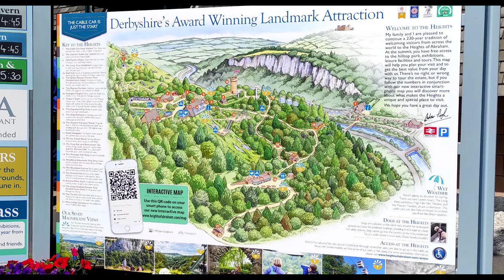Matlock Bath. Derbyshire. England. 10.08.22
Matlock Bath. Derbyshire. England. 10.08.22. Англия

Developed as one of the country's first tourist destinations, Matlock Bath in Derbyshire retains much of the character and interest that impressed early visitors.

1.5 miles south of the town of Matlock, on the busy A6, Matlock Bath is set in the beautiful gorge of the river Derwent, with attractive riverside gardens, wooded hillsides and rocky limestone crags. A popular tourist destination since the late 17th Century when the spa waters were discovered, its' heyday was in Victorian, times when it became known as "Little Switzerland" by the poet, Lord Byron.

A popular destination for families, bikers and fun seekers, there are plenty of things to do and see. There is wide a variety of accommodation available for overnight stays and with good transport links it is a popular destination for a day trip. The Matlock Bath Illuminations are a popular feature from September to the end of October, when the riverside is decorated and the cliffs floodlit to create a magical scene of colour. At weekends there are parades of decorated boats, entertainments and, on certain dates, firework displays.

Things to do; An exciting cable car ride takes you up to The Heights of Abraham, where the wooded country park is crowned with the Victoria Prospect Tower. The Great Rutland and Masson Caverns are former lead mines that have been adapted as show caves. The Grand Pavilion houses a Tourist Point and the Peak District Mining Museum. For youngsters, the theme park of Gulliver's offers hours of fun and enjoyment. There is also an aquarium and a photographic museum in the village. The Riverside Gardens and Lovers Walks offer gentle strolls away from the crowds, and nearby High Tor affords spectacular views from its lofty summit. The Derwent Valley Heritage Trail runs through the village.

Half a mile south of the village is the shopping complex and working textile museum at Masson Mills. There are lots of places to eat and drink and the village has a variety of gift shops.

Мэтлок Бат в Дербишире, созданный как одно из первых туристических направлений в стране, сохранил большую часть характера и интереса, которые впечатляли первых посетителей.

Отель Matlock Bath расположен в 2,4 км к югу от города Мэтлок, на оживленной автомагистрали A6, в красивом ущелье реки Дервент с красивыми прибрежными садами, лесистыми склонами холмов и скалистыми известняковыми утесами. Популярное туристическое направление с конца 17 века, когда были открыты курортные воды, его расцвет пришелся на викторианские времена, когда поэт лорд Байрон назвал его «Маленькой Швейцарией».

Это популярное место для семей, байкеров и любителей развлечений, здесь есть, чем заняться и что посмотреть. Существует широкий выбор жилья для ночлега, а благодаря хорошему транспортному сообщению это популярное место для однодневной поездки. Иллюминация ванны Мэтлока популярна с сентября до конца октября, когда берег реки украшен, а скалы освещены, чтобы создать волшебную цветную сцену. По выходным проходят парады украшенных лодок, развлечения и, в определенные дни, фейерверки.

Список задач; Захватывающая поездка на фуникулере доставит вас к Высотам Авраама, где лесной загородный парк увенчан башней на проспекте Виктория. Пещеры Грейт-Ратленд и Массон - это бывшие свинцовые шахты, которые были приспособлены под выставочные пещеры. В Большом павильоне находится Туристическая точка и Музей горного дела Пик-Дистрикт. Для молодежи тематический парк Гулливера предлагает часы веселья и удовольствия. В деревне также есть аквариум и фотомузей. Riverside Gardens и Lovers Walks предлагают неторопливые прогулки вдали от толпы, а близлежащий High Tor предлагает захватывающий вид с его высокой вершины. Тропа наследия долины Деруэнт проходит через деревню.

В полумиле к югу от деревни находится торговый комплекс и действующий музей текстиля Masson Mills. Есть много мест, где можно поесть и выпить, а в деревне есть множество сувенирных магазинов.